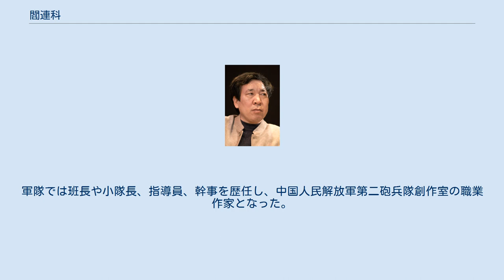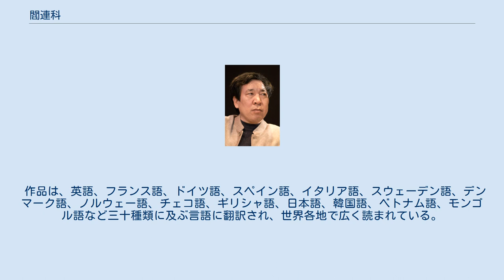閻連科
閻 連科（えん れんか、1958年8月24日-　）は中華人民共和国の小説家。
中国人民大学教授。
香港科技大学客員教授。
 1958年、中国河南省嵩県田湖鎮に生まれる。
生年月日については、家が貧しく誕生日を祝う習慣もなく、また所属していた生産大隊にも記録がなく、詳細は不明。
幼い頃から食べることに苦労し、麦刈りをしたり、牛を追ったり、出稼ぎに行ったり様々な農作業を手伝ったりした。
 1978年10月中国人民解放軍に入隊し、食べることには苦労しない生活が始まり、運命も変わり始めた。
軍隊では班長や小隊長、指導員、幹事を歴任し、中国人民解放軍第二砲兵隊創作室の職業作家となった。
2005年に『受活』（邦題：『愉楽』）を書いたことで軍隊を追い出され、北京市作家協会の職業作家に移った。
 2008年に中国人民大学の教授に就任し今に至り、大学では創作について講義している。
2016年香港科学技術大学の客員教授となり、ここでも創作について講義している。
2017年香港科学技術大学から文学栄誉博士号を授与される。
 1979年から現在（2016）まで、小説では、長篇が15編、中篇が50編余り、短篇が40編余り、散文では、長篇が3編、散文集が5冊あり、映画やテレビの連続ドラマの脚本が10本余りあって、字数の総計は1000万字を超える。
 しかし中国では、最も論争の的になる、禁書の多い作家ということが原因で、『為人民服務』（邦題『人民に奉仕する』）、『丁庄夢』（邦題『丁庄の夢』）、『四書』、『日熄』などの小説や一部随筆や講演原稿は、いまだ大陸では出版されていない。
 作品は、英語、フランス語、ドイツ語、スペイン語、イタリア語、スウェーデン語、デンマーク語、ノルウェー語、チェコ語、ギリシャ語、日本語、韓国語、ベトナム語、モンゴル語など三十種類に及ぶ言語に翻訳され、世界各地で広く読まれている。
 (1) 長篇小說 (2) 作品集 (3)散文・随筆・文集